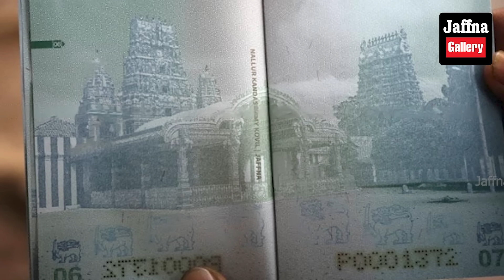இலங்கையின் இன்றைய 22.10.2024 மதியநேர பிரதான செய்திகள்|Today#JaffnaNews| @jaffnagallery